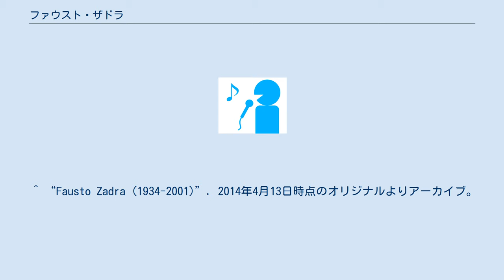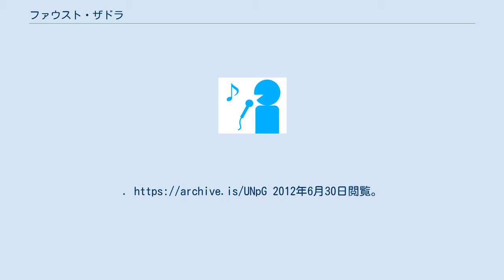ファウスト・ザドラ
サンタ・チェチーリア国立アカデミア出身の人物
ファウスト・ザドラ（Fausto Zadra, 1934年3月20日 - 2001年5月17日）は、アルゼンチン出身のピアノ奏者。
 サンタフェ州バランカスの生まれ。
4歳でアコーディオンをマスターし、9歳でピアノ・リサイタルを開くほどの早熟ぶりを示した。
ヴィセンテ・スカラムッツァに師事した後、1955年にイタリアに留学し、サンタ・チェチーリア国立アカデミアでカルロ・ゼッキの薫陶を受けた。
後にゼッキと共にタオルミナ音楽祭を創設する。
1979年から1983年までローザンヌ音楽院で教鞭をとり、その後はローマに国際音楽研究センターを開設して自ら後進の指導に当たりつつ演奏活動を続けた。
 ローマのギオーネ劇場で演奏中に急逝。
 ^ “Fausto Zadra (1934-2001)”. 2014年4月13日時点のオリジナルよりアーカイブ。
2014年4月13日閲覧。
 ^ ファウスト・ザドラ - Discogs ^ “Fausto Zadra”. 2014年4月13日時点のオリジナルよりアーカイブ。
2014年4月13日閲覧。
 ^ Giovanna, Cavalli (2001年5月18日). “Muore sul palcoscenico suonando una ballata di Chopin”. Corriere della Sera. オリジナルの2012年6月30日時点におけるアーカイブ。
2012年6月30日閲覧。